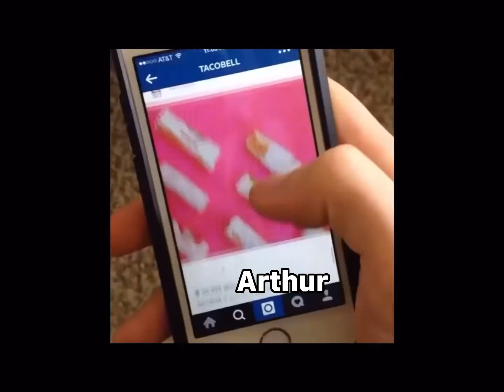BBC Merlin as vines